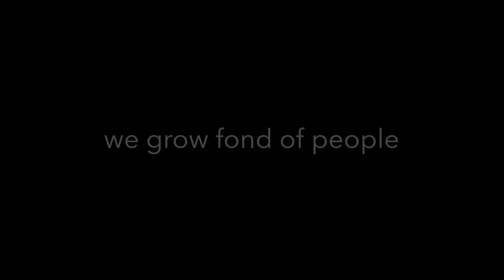act two of ALONE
edited by GoodJobJoss, Drex Carter, and Alex Narvaez
this is the Final act of ALONE